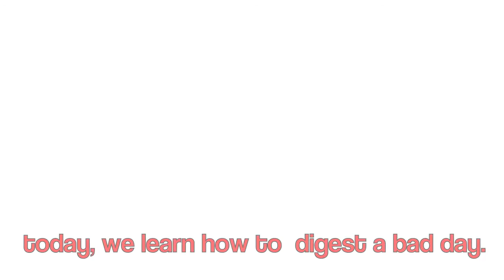Crossfit Oceana 011112 Snatch Work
4x2 Heavy Snatch (touch and go)
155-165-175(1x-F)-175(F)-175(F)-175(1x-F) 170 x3